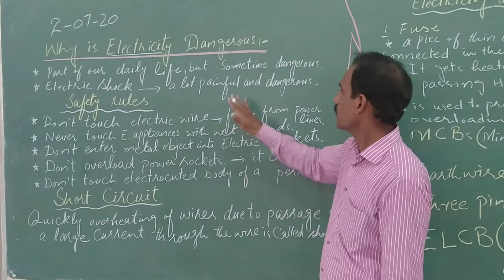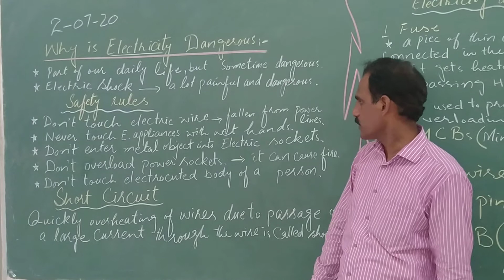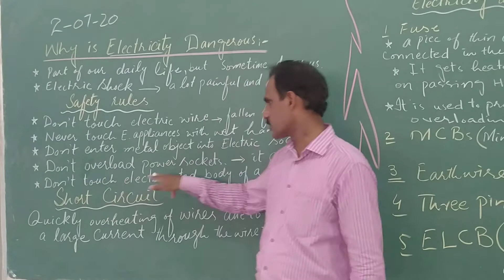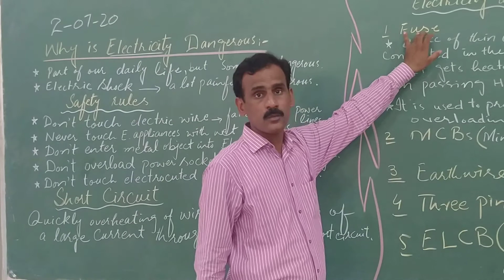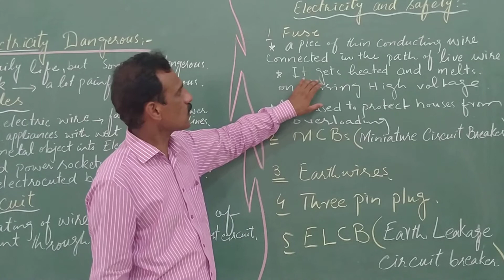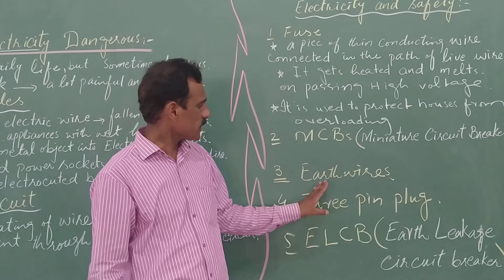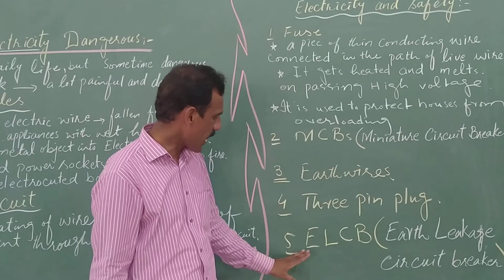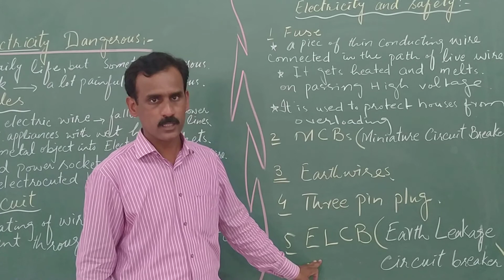science 2 July 7th class